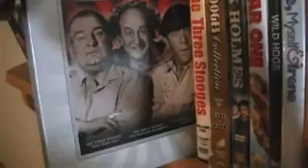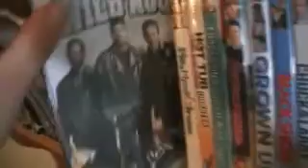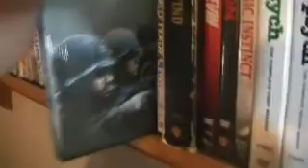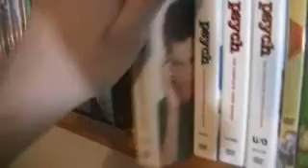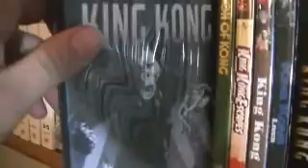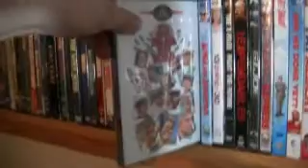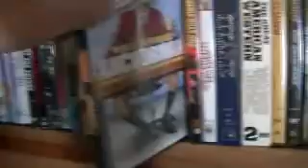Jayme's Video Collection Part 2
Part 2 of my Video Collection